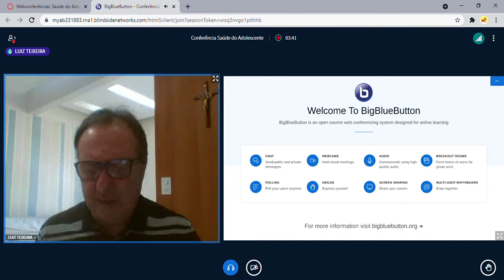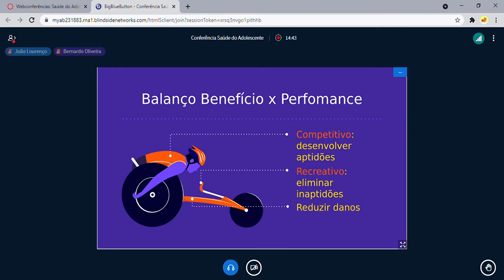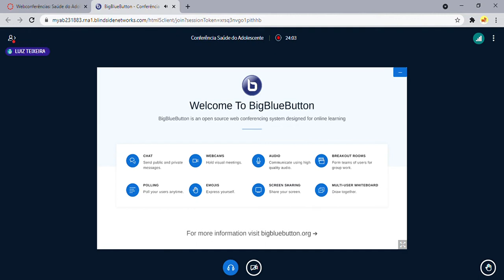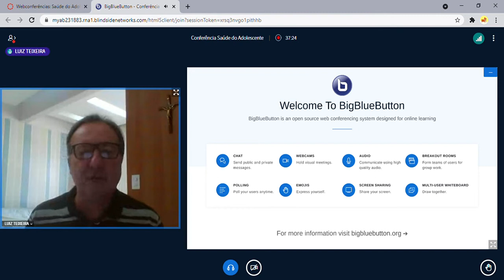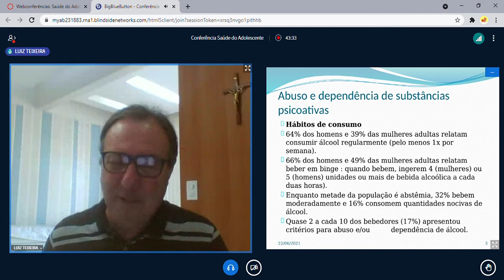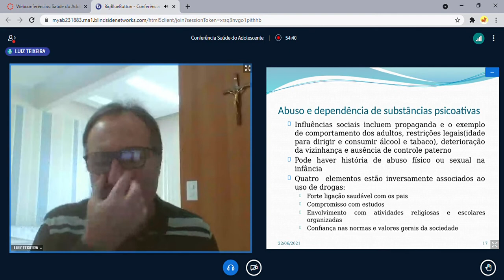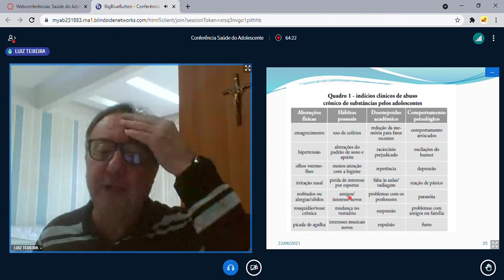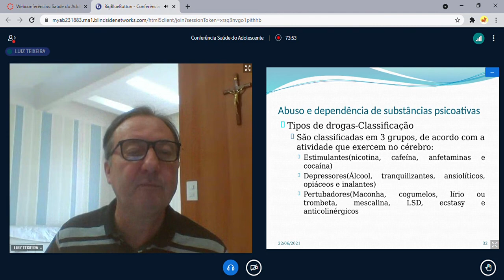SA - Seminário de exercício físico + Aula de abuso de substancias psicoativas